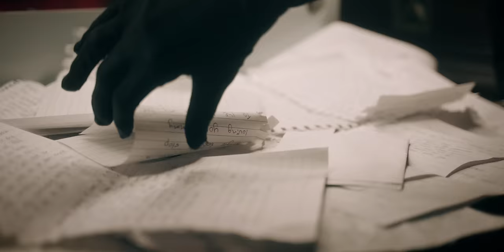RedHook - Tourist (OFFICIAL MUSIC VIDEO)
UK & EU MATES! We're coming to you in OCTOBER & NOVEMBER 2024!!
* 26/10 - CARDIFF, CLWB IFOR BACK
* 27/10 - DERBY, The Hairy Dog
* 29/10 - LEEDS, The Key Club
* 30/10 - LONDON, The Garage
* 31/10 - SOUTHHAMPTION, the 1865
* 02/11 - SUTTGART, Core Festival
* 03/11 - BRUSSELS, AB Club
* 04/11 - COLOGNE, Tsunami Club
* 05/11 - EINDHOVEN, Dynamo
* 06/11 - UTRECHT, De Helling
* 07/11 - HAMBURG, Headcrash
* 09/11 - PARIS, Glazart

Lyrics:
Just wanna crawl up in a ball
For the next 24 hours or more
Yeah, you hit me with with a marathon love bomb
Now I’m digging out the shrapnel
Those silver lies, they bled me dry
Now I’m taking myself back

You’re just a tourist
I quit ya
You came into my life to take pictures
Bitch, you promised forever
Then jumped on the next ship
Hope you had a nice trip, trip
And now I’m waving Bon Voyage to all your bullshit

I never wanted to be tied down
But you made a sport of chasing me down
You played me like a violin
Some wicked thing in every good thing that you do
And I ate it up like cinnamon
Turns out I’m a fucking fool

I’m trippin’ as the mirror ball crashes down onto the floor
Perceptions shattered
And I see what you are

Written by: Emmy Mack, Craig Wilkinson, Stevie Knight,
Produced by: Stevie Knight
Additional production by: Craig Wilkinson
Mixed by: James Paul Wisner
Mastered by: Grant Berry
Performed by: Alex Powys, Ned Jankovic, Emmy Mack, Craig Wilkinson

Video Credits:
Directed & Edited By Colin Jeffs - Ten of Swords Media:
Styling: Maddy Ziper / Attack Patterns @attack.patterns